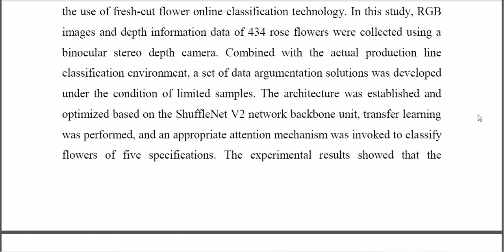A Lightweight Attention Based Convolutional Neural Networks for Fresh Cut Flower Classification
IEEE PROJECTS 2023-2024 TITLE LIST
From Our Title List the Cost will be,
Python=4500/-
Mininet=5000/-
Dot Net Project =2500/-
Java Project=2500/-

Support Including Packages
* Complete Source Code
* Complete Documentation
* Complete Presentation Slides
* Flow Diagram
* Database File
* Screenshots
* Execution Procedure
* Video Tutorials
* Supporting Softwares

Support Specialization
* 24/7 Support
* Ticketing System
* Voice Conference
* Video On Demand
* Remote Connectivity
* Document Customization